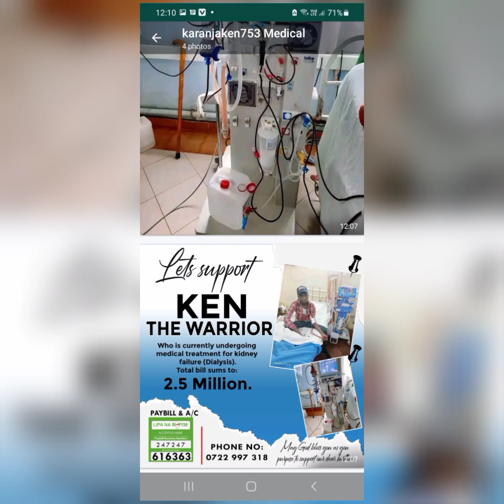please kenyan's save my life I need 2.5m to pay my treatment😭😭😭😭😭😭😭😭😭😭😭😭OKOA ken